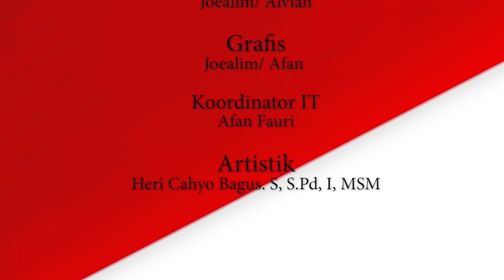SHOOPING BARENG KELUARGA DI MALL SELAMAT KOTA CIANJUR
Ibu. Nyai Hj. E. Sriwinarti
Pengasuh Jamaahpreneur Ponpes Mukmin Mandiri Sidoarjo

do allow YouTube re-uploads by other users, please ask me about it. If you ignore these requests, your re-uploaded video can be removed.Copyright Disclaimer Under Section 107 of the Copyright Act 1976, allowance is made for -fair use- for purposes such as criticism, comment, news reporting, teaching, scholarship, and research.

Editor: Devan Akzara Kazafyhaqqy